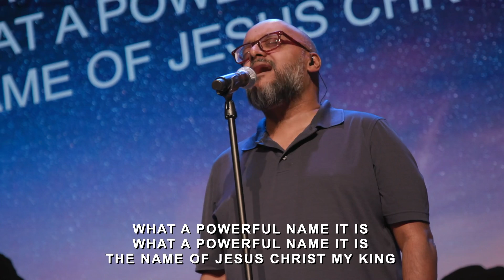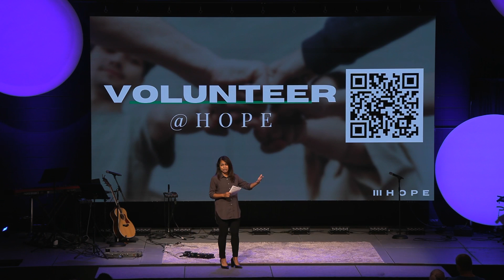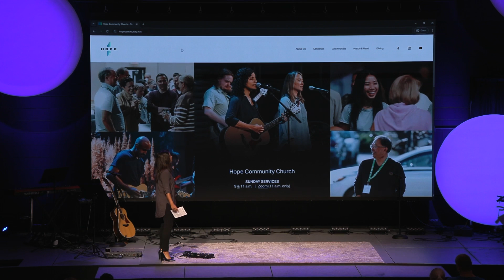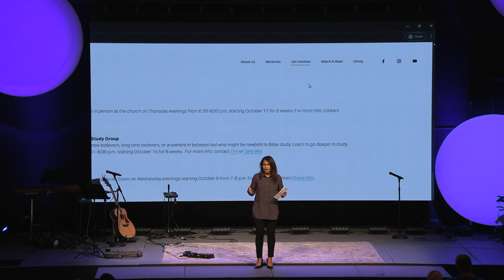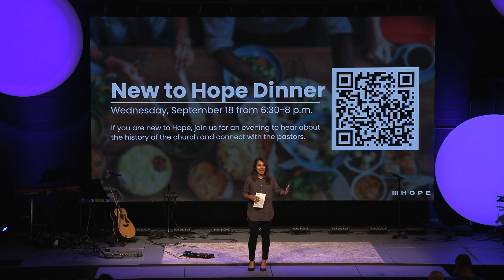September 15, 2024 | Steve Gillen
Steve continues our Face to Face series by diving into the story of blind Bartimaeus